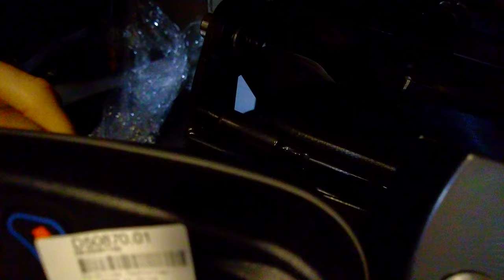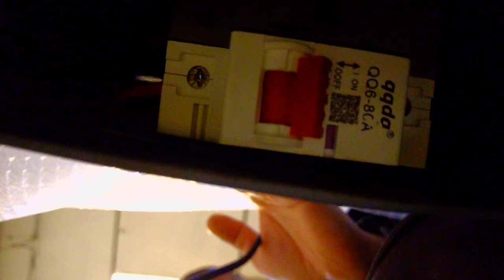Как правильно поставить на зарядку - MET VERTIC 2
Инструкция по коляске